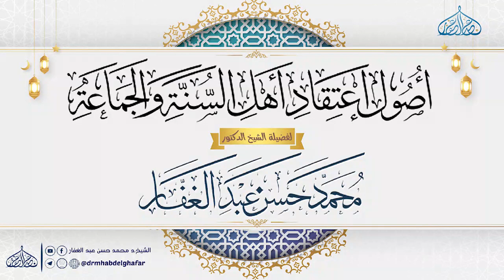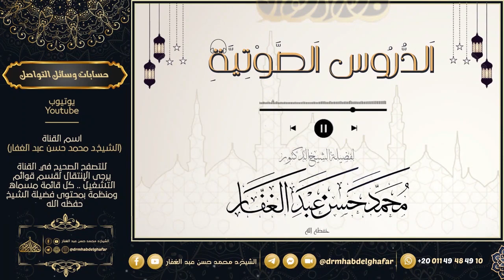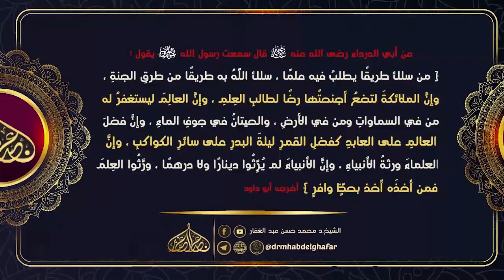شرح أصول إعتقاد أهل السنة والجماعة {{51}}